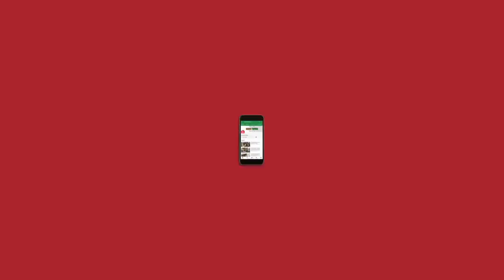Hafta 156: Narendra Modi in Davos, AAP MLAs, Padmaavat, Satyapal Singh on Darwin and more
Former journalist with more than 30 years of experience, Nitin Gokhale joins us for the podcast to discuss weekly affairs. He sheds light on the conflict between India and China. Manisha Pande, Anand Vardhan, Anand Ranganathan and Raman Kirpal along with Nitin also talk about Narendra Modi in Davos and his two interviews with news channels Zee News and Times Now. They discuss the 'office of profit' controversy in which 20 AAP MLAs were disqualified by the President. Raman and Nitin get nostalgic sharing their encounters with the late Vinod Mehta. Manisha brings up Satyapal Singh, who recently made a statement on Darwin’s theory of evolution. Lastly, they talk about the ongoing Karni Sena violence in the country over the filmPadmaavat. Anand Vardhan believes that violence like this will continue in India for many more years to come. Listen up, there is a song dedication in the end too.